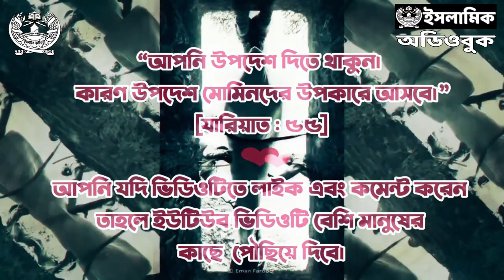০.১ - অভিব্যক্তি ও লেখকের কথা । হিউম্যান বিয়িং - শতাব্দীর বুদ্ধিবৃত্তিক দাসত্ব । অডিওবুক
[🔝লেখক অনুমোদিত🔝]

লেখক : ইফতেখার সিফাত
প্রকাশনী : নাশাত
সম্পাদক : মুহাম্মাদ আফসারুদ্দীন
পৃষ্ঠাসংখ্যা : ১৬০
বাঁধাই : হার্ডবোড